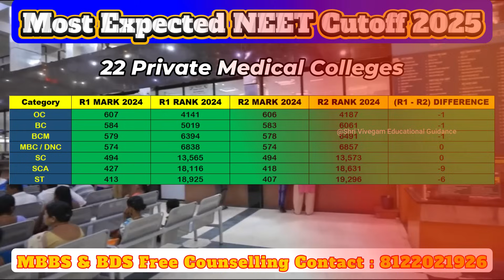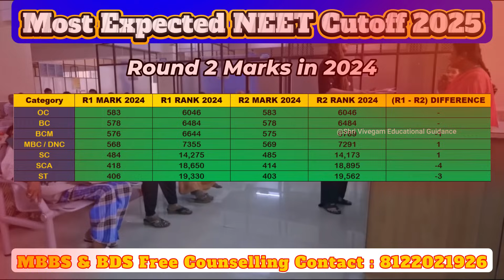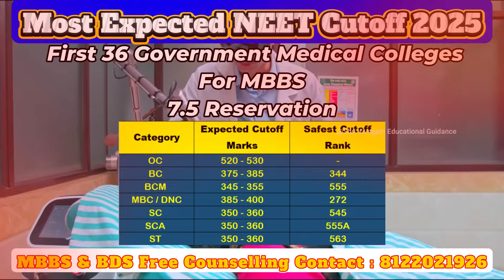Most Expected NEET Cutoff 2025 7.5% reservation quota | 92.5 % quota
Most Expected NEET Cutoff 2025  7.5%  reservation quota | 92.5 % quota @ShriVivegamEducationalGuidance

📢 **Most Expected NEET Cutoff 2025 | Category-wise NEET Cutoff Analysis | Govt & Private Colleges** 📢

Are you wondering what the **Most Expected NEET Cutoff 2025** will be? In this video, we break down the **expected NEET 2025 cutoff marks** for MBBS and BDS across government and private medical colleges in India.

✅ NEET 2025 expected cutoff for General, OBC, SC, ST categories
✅ Government vs Private medical college cutoff comparison
✅ State-wise NEET cutoff predictions
✅ Trends from NEET 2024 cutoff and how it affects 2025
✅ Tips to secure a medical seat in top colleges

📊 Based on previous years’ trends, expert analysis, and reservation policies, this detailed guide will help you set realistic goals and plan your preparation.

most expected neet cutoff 2025
most expected cutoff for neet 2025
most expected cut off neet 2023
most expected cut off neet 2022
neet expected cutoff 2023
neet cutoff 2025
neet expected cutoff 2022 for mbbs
neet expected cutoff 2021
neet 2025 cutoff
expected neet 2023 cut off
neet most expected questions 2022
neet most expected questions
neet expected cutoff 2022 quora
2023 expected cutoff neet
neet most expected questions 2023
neet expected cut off 2023
neet expected cutoff 2022 odisha
most expected neet pg
quora neet 2022 cut off
neet most questions 2023
neet 2022 expected cut off quora
expected cutoff for neet 2020 3
expected neet cut off 2022 west bengal
neet cutoff 2022 expected

What is the expected cut off for NEET 2025?
Is 400 a good score in NEET 2025?
Is NEET 2025 syllabus reduced?
How to score 720 720 in NEET 2025?
Most expected neet cutoff 2025 pdf
Most expected neet cutoff 2025 for obc
Most expected neet cutoff 2025 for mbbs
NEET cut off 2025 for MBBS government college state wise